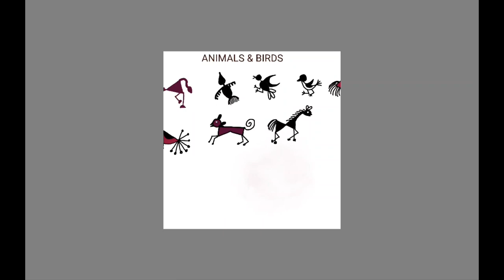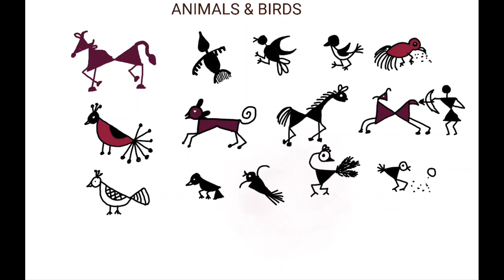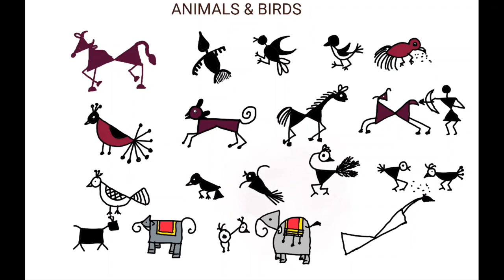Warli art series.. Animals and Birds